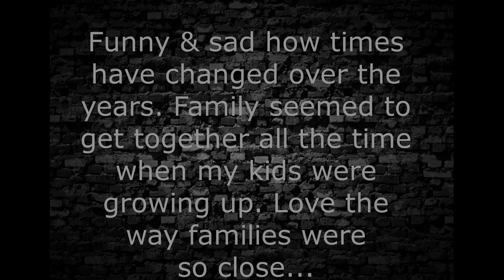2019 05 06 FAMIGLIA 1974 VIDEO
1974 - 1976 Home family video's back in the day when Italian Families would be close and seem to be, always together having fun. FAMIGLIA